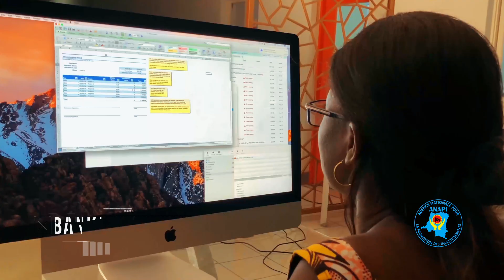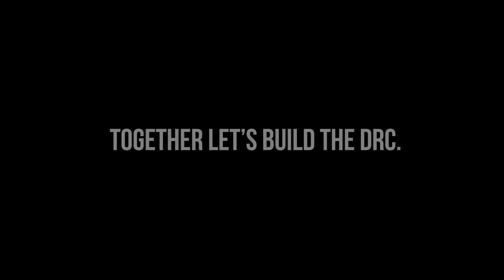KEEP WALKING AVEC ALAIN YAV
Pensées, monologues et partage pendant ma marche journalière...un esprit sain dans un corps sain...